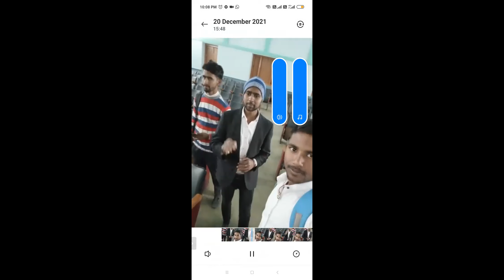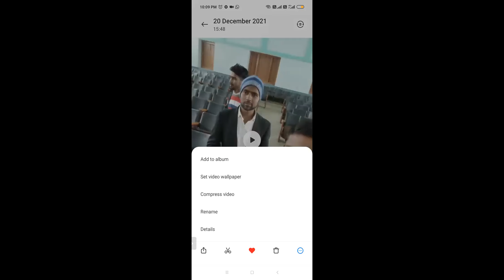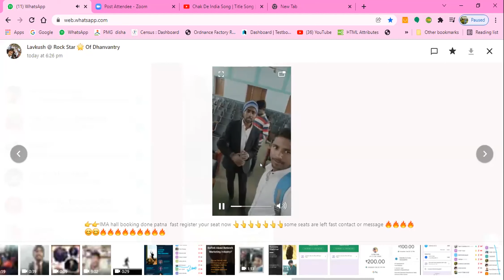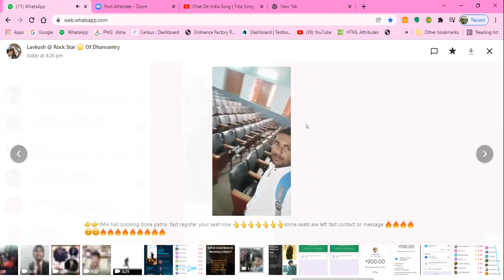Personal Meeting Of Rock Star Group TDI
Personal Meeting Of Rock Star Group
By - Akash Baudh Sir &
Great Personality Er. Rohit Yadav Sir
Team Dreams India.
Dhanvantary Biosciences Pvt Ltd.
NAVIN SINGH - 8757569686